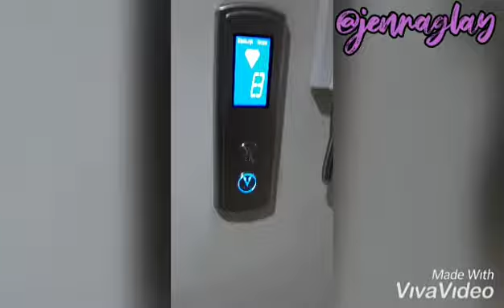Jollibee's Buko Pie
Tried it for the first time but tbh,i don't like it that much,just my opinion. We all have different taste.